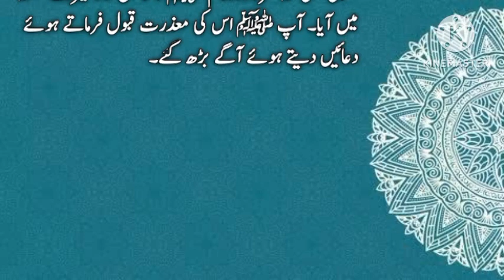Hazrat Bilal Ra Aur Jannat Ki Hoor Ka Waqia | Islamic Stories|Urdu Hadees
Hazrat Bilal Ra Ka Waqia